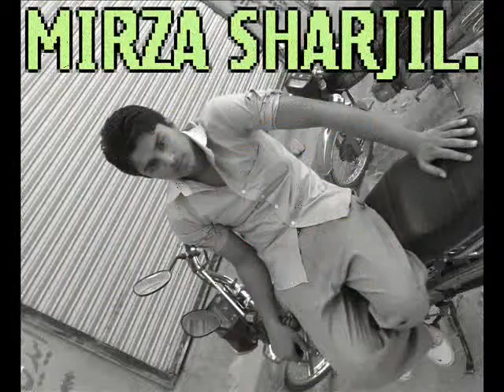Wa maahi wa dhoola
Created by: Sikandar javed iqbal butt
Lalamusa